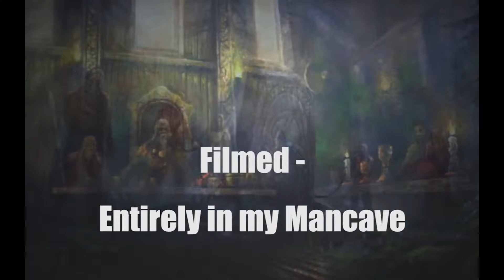"Forcing My Son and Heir To Take the Vows."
The latest Holy War for Sweden continues to go well, since they have no army that can stand up to even my non-vassal forces. My son and heir comes of age, and this problem needs to be dealt with immediately since he is unsuitable in my opinion.